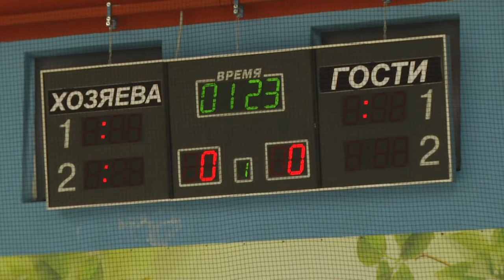2021-04-27 г. Брест. Турнир по хоккею с шайбой «ZUBR-СUP». Новости на Буг-ТВ.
На выходные в Брестский ледовый дворец съехались детские команды из нескольких городов Беларуси. 24 и 25 апреля здесь проходил турнир по хоккею с шайбой «ZUBR-СUP».  Болели за зубрят родители, тренер и наша съёмочная группа.